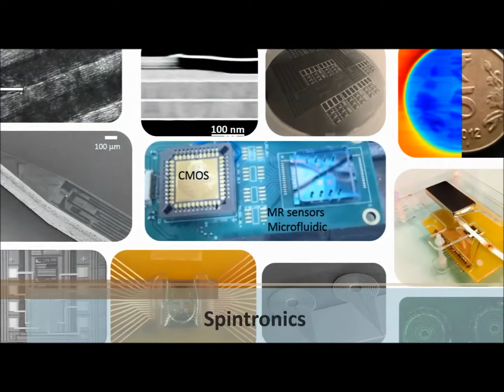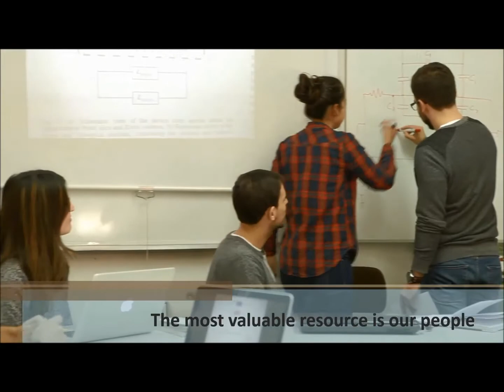INESC Microsistemas e Nanotecnologias, INESC MN, Promotional Video 2016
INESC Microsistemas e Nanotecnologias is a private, non-profit Research and Development Institute created in January, 2002 from the former Solid State Technology group of INESC.

INESC MN is dedicated to leading edge research and development in strategic technological areas of micro- and nanotechnologies and the application of these technologies to electronic, biological and biomedical devices. INESC-MN research work shares the laboratory and class 100/10 clean room facilities used for student training. The group’s mission is to provide advanced training to undergraduated, graduated students and researchers at Master, PhD and post-doctoral levels, acting as a bridge between the Technical Engineering School (IST, Lisbon) and industrial partners worldwide. INESC-MN also offers transfer of technology to both Portuguese and international industries through collaborative research, contract research, prototyping and consulting.